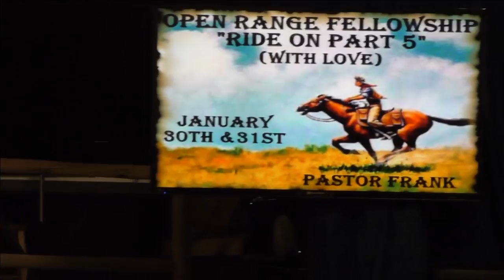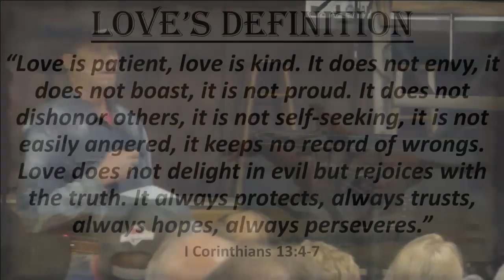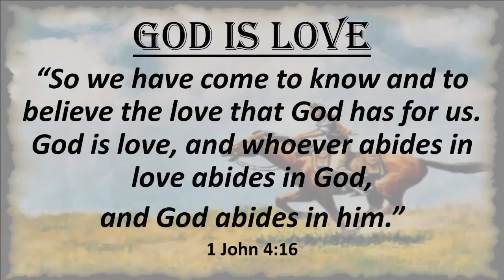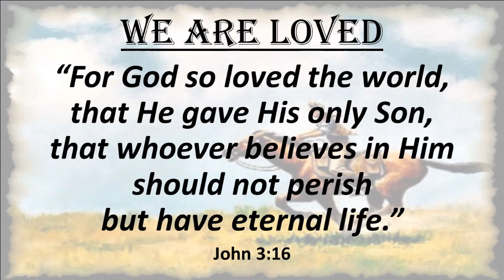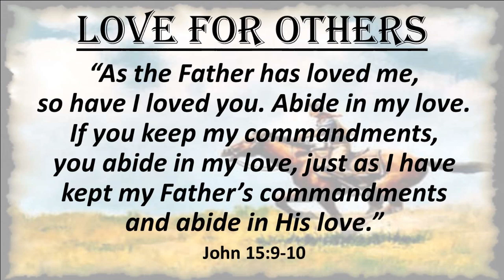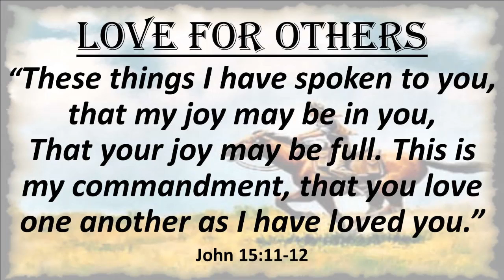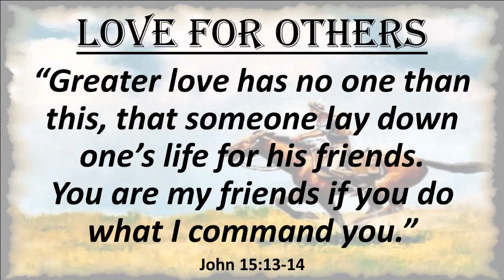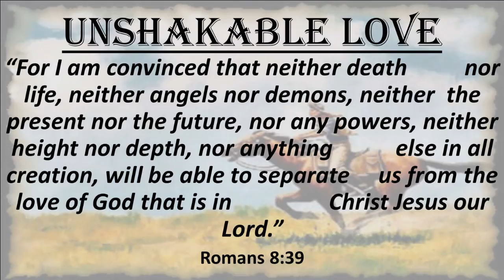Ride On, Part 5: With Love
Pastor Frank completes his series by highlighting our very-real connection and definition: God is Love, inviting us to see also that Love is God! If we have that love within us, we're actually passing along God's strongest quality - maybe without even realizing it. With new awareness, we should reflect God's love with our gratitude through worship, prayer, and service.